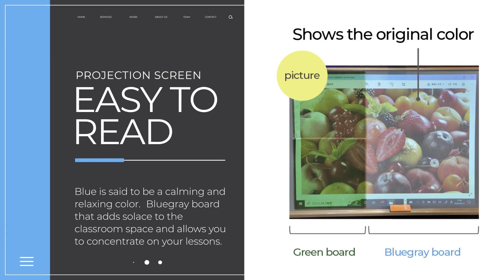SAKAWA ORIGINAL BOARD「BLUEGRAY BOARD」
「PROJECTION COMPATIBLE BLUEGRAY BOARD」
This is a projection compatible BLUEGRAY BOARD with a specially treated surface to make it easier to project images from a projector.

Durable and scratch resistant. The comfort of writing with chalk and the ease of erasing will last a long time.

The writing & erasing is no different from the Blackboard that teachers usually use.

Blue is said to be a calming and relaxing color. BLUEGRAY BOARD that adds solace to the classroom space and allows you to concentrate on your lessons.

You can write with chalk directly on the image projected on the board.
No complicated operations reguired.

Project a digital textbook or text and write the main points in chalk.

If your school uses projectors, please consider this positively.

We will propose the most suitable Board according to the needs of schools and teachers.